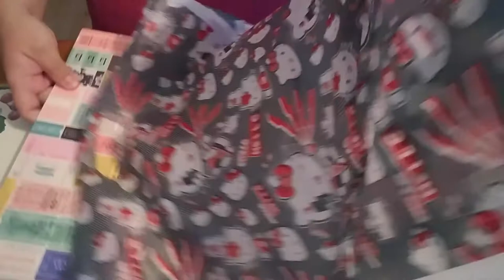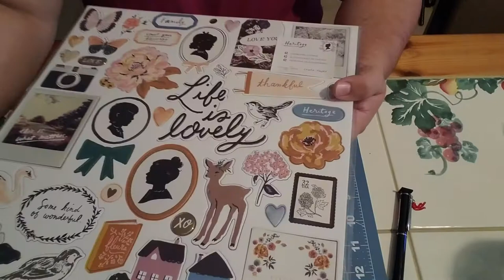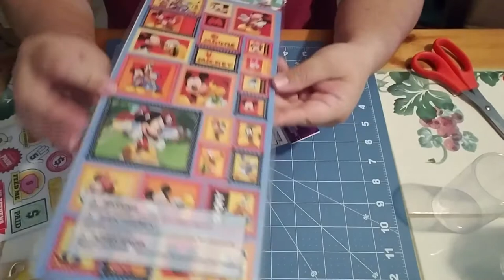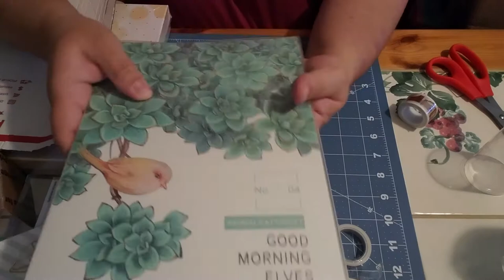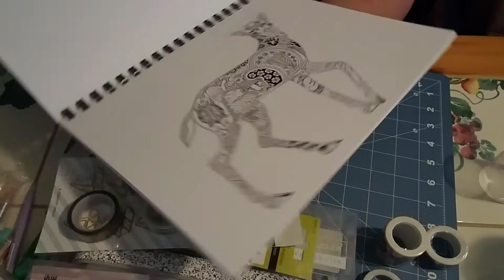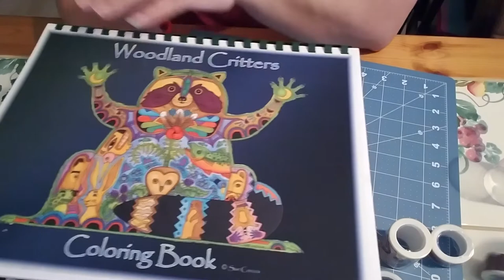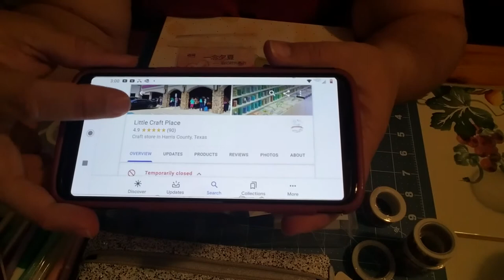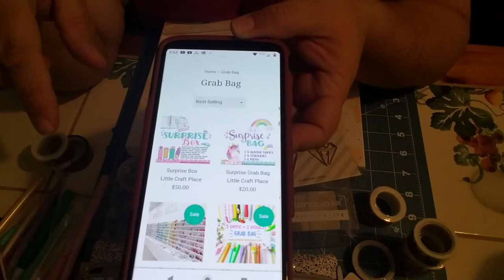Little Craft Place Haul and Surprise box!! Amazing!